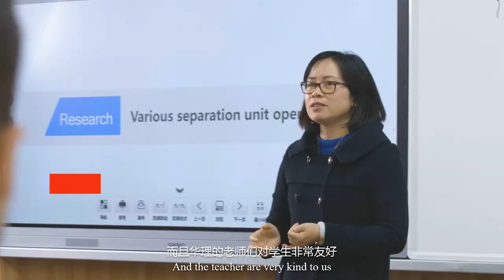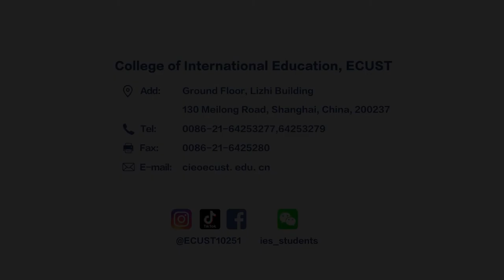Meet ECUST in Shanghai, Fly Your Dream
ECUST Video for International Students